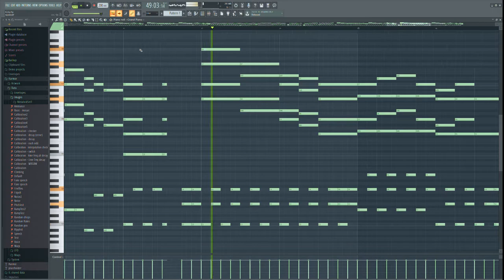Kirby Theme - Piano - FL STUDIO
Kirby theme song recreated on piano with some arrangement.